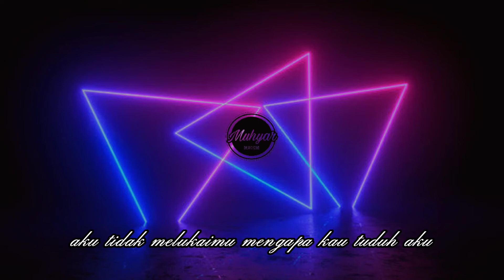Cemburumu Melukaiku Lirik_MUHYAR CHORNELA